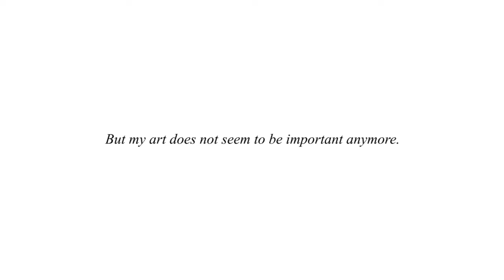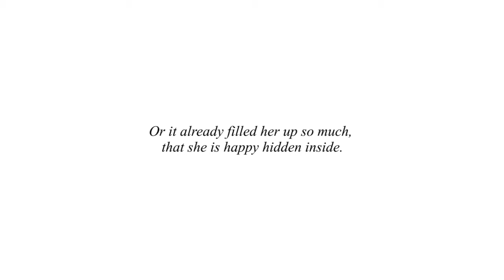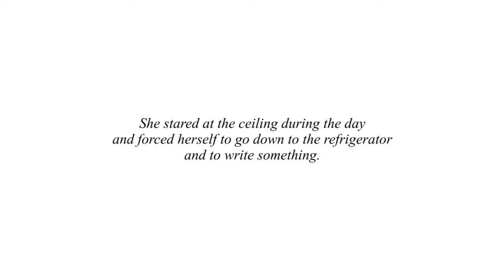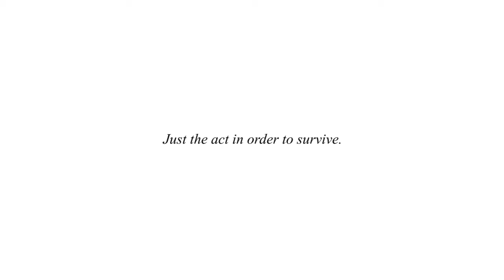Petra Feriancová: Revolving Truth 2017